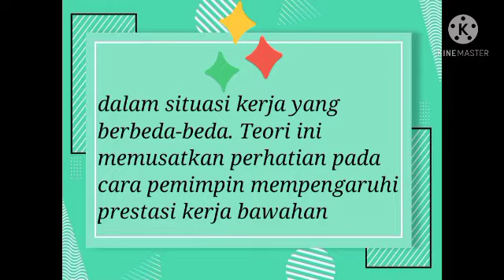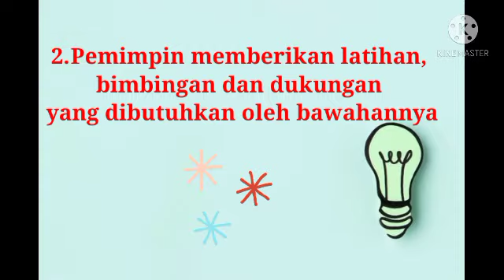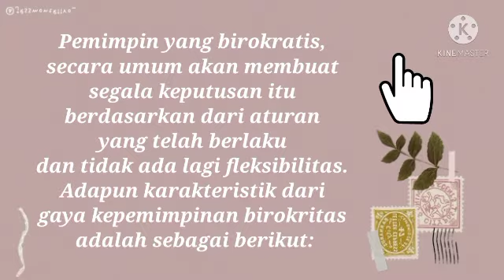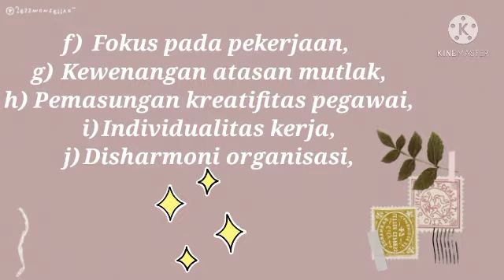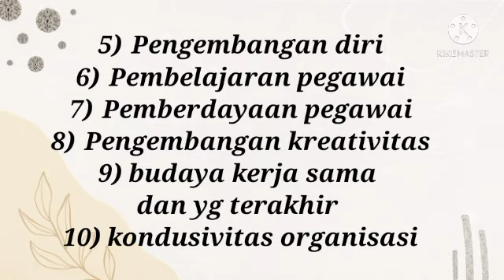Microleading Kelompok 3 - Kepemimpinan Jalur Tujuan dan Birokrasi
Mata Kuliah : Microleading

Kelompok 3 - Kepemimpinan Jalur Tujuan dan Birokrasi

Neng Nurkhofifah
Dwi Indah Rachmawati
Adelia Dwi Aryanty
Widyo Retno Utami
Omah Maryati
Muhammad Idris